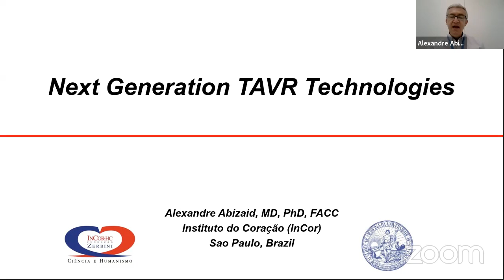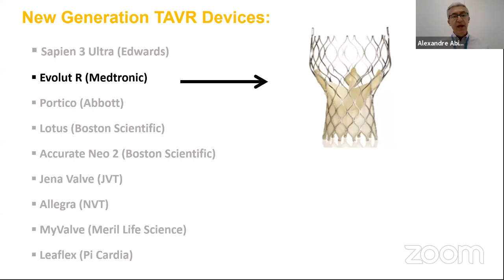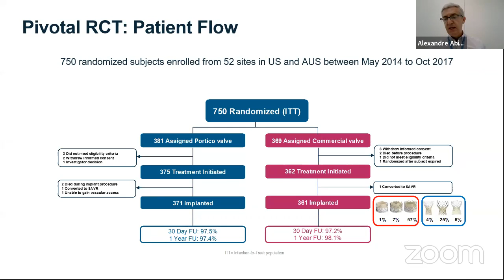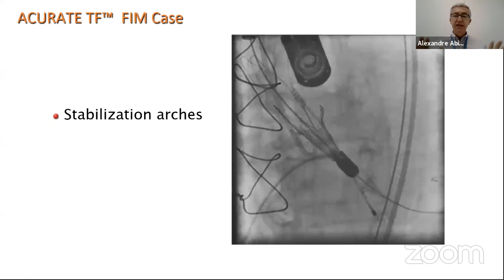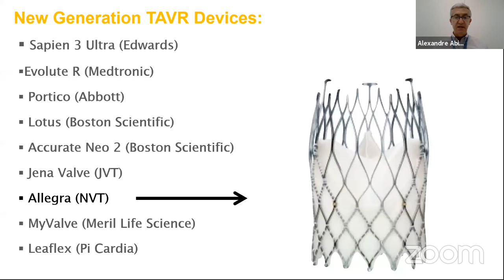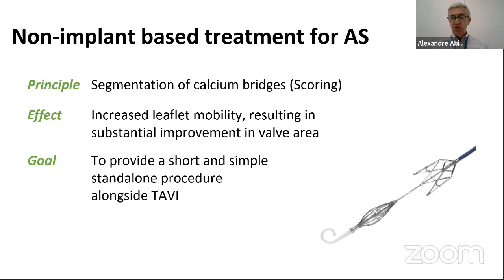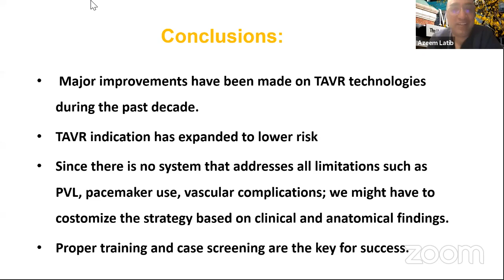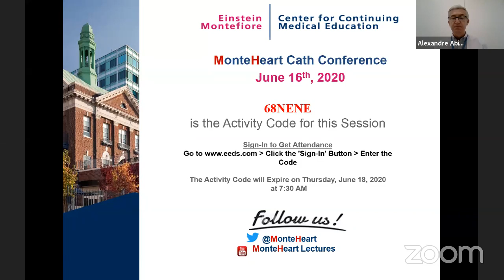Novel TAVR Devices, Dr. Alexandre Abizaid